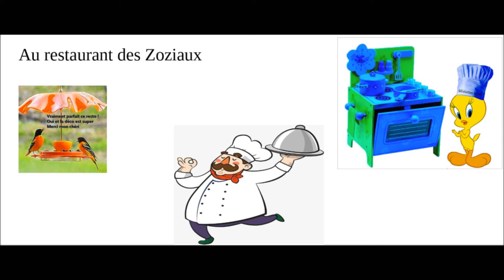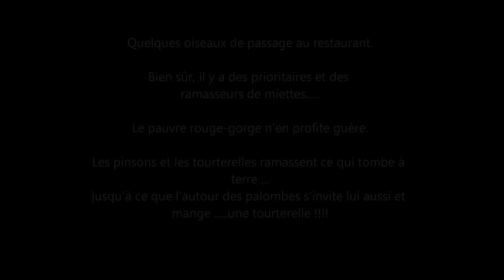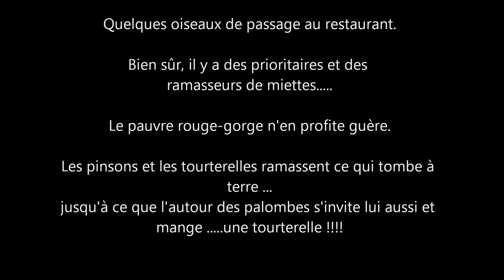Au restau des Zoziaux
Les oiseaux viennent se servir ; il y a de la concurrence et parfois le repas peut être aussi un oiseau !